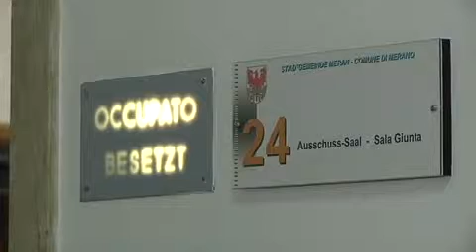In dubbio la ricandidatura del sindaco di Merano